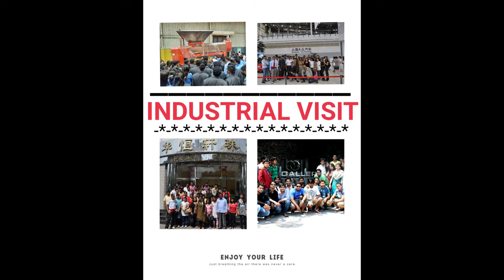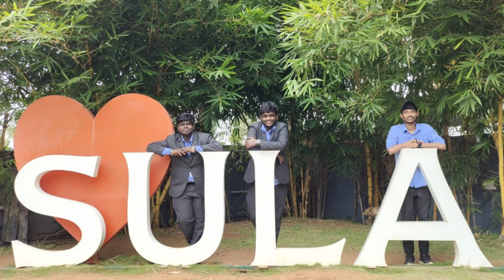KLE SOCIETY'S S NIJALINGAPPA COLLEGE, INSTITUTE OF BUSINESS MANAGEMENT | Department Glimpse